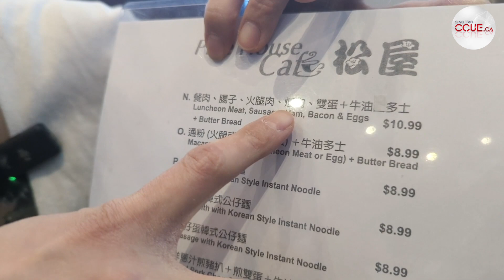CCUE 多倫多茶餐廳早餐逐間試（四）｜士嘉堡松屋Pine House Cafe 街頭豬腸粉混醬特別食法 足料奄列超多火腿絲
香港的街頭小吃，豬腸粉，以其獨特的醬料風味廣受歡迎。然而在多倫多，這道美食卻不像在香港一樣普遍。

在一個偶然的早上，記者草步子和Lily在一家茶餐廳的早餐餐牌上，驚喜地發現了「豬腸粉」這美味的存在，到底評價如何？片中話你知。